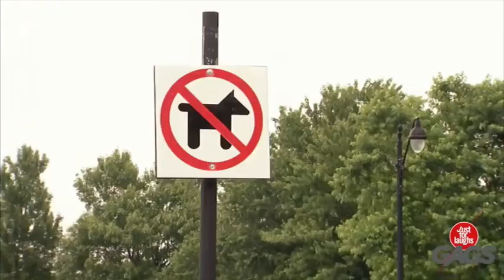Naughty Kids Pranks